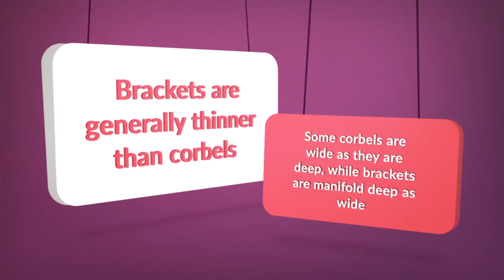difference between corbels bar bracket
We all want our home décor to look attractive well as we want it to be functional that can contribute to our daily life with comfort, luxury, and style. The taste and choice of the design, color, and style of the furniture and interior designs change from person to person, and we should respect the…